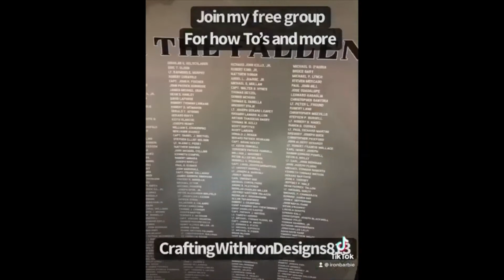DIRECT TO FILM DTF CUSTOM PRINTS